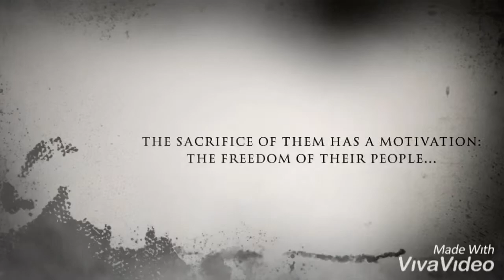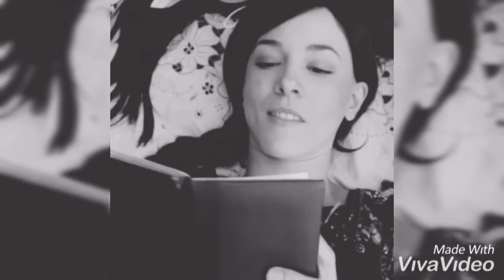The Mirabal Sister’s